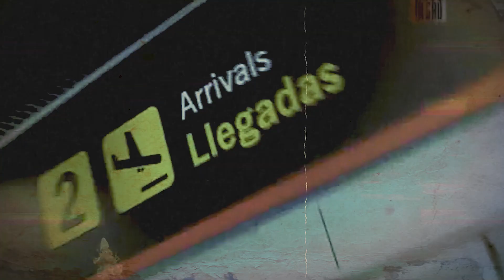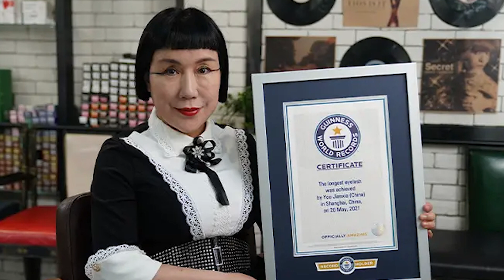10 PESSOAS RARAS QUE NASCEM UMA VEZ A CADA MIL ANOS